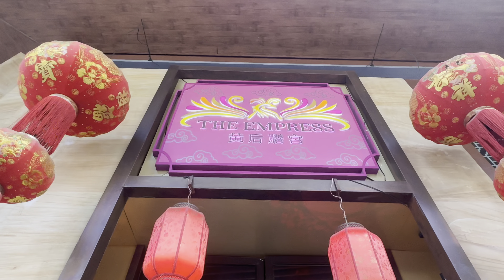Took my chefs at Sarsa for their first ever photo shoot.